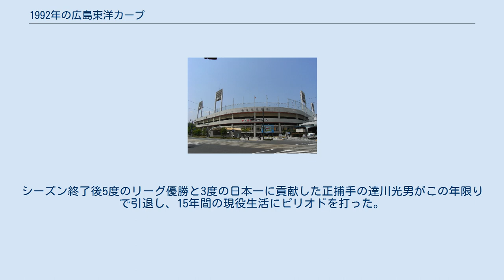1992年の広島東洋カープ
1992年の広島東洋カープ（1992ねんのひろしまとうようカープ）では、1992年の広島東洋カープの動向をまとめる。
 この年の広島東洋カープは、山本浩二監督の4年目のシーズンである。
 前年5年ぶりの優勝を果たし、V2への期待がかかるチームは4月を勝ち越して開幕ダッシュに成功。
5月は五分の成績だったが、前年4位の巨人の最下位独走に助けられAクラスを維持。
このまま夏場以降も勝ち進んでヤクルトとのマッチレースかと思われたが、6月に大きく負け越すと最下位だった巨人の復活もあって一気にBクラスに転落し、最後は勝ち越しながらも10年ぶりのBクラスで全日程を終了。
投手陣では新人の年から先発・抑えとしてフル回転した佐々岡真司が成績を落としたものの、この年200勝を達成した北別府学や守護神・大野豊、左腕の川口和久などベテラン陣が奮闘した。
打撃陣では新外国人のマーティ・ブラウンが5月以降成績を落としたものの、ハッスルプレーでチームに貢献した。
核弾頭の野村謙二郎や前田智徳、さらに5月以降レギュラー入りした江藤智もまずまずの成績をあげ、また2番手捕手の西山秀二が達川光男の衰えもあって出場機会を増やすなど、若手が台頭した1年でもあった。
シーズン終了後5度のリーグ優勝と3度の日本一に貢献した正捕手の達川光男がこの年限りで引退し、15年間の現役生活にピリオドを打った。